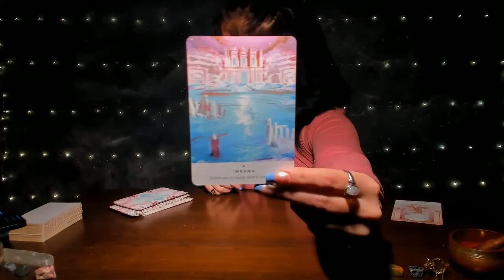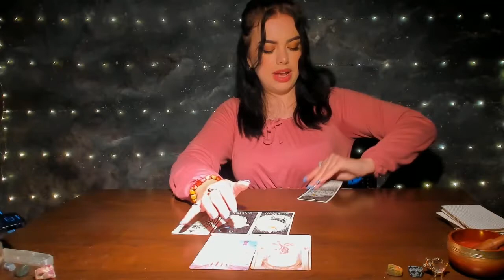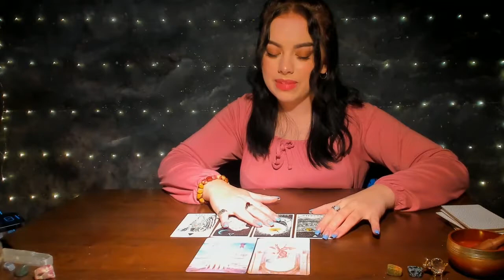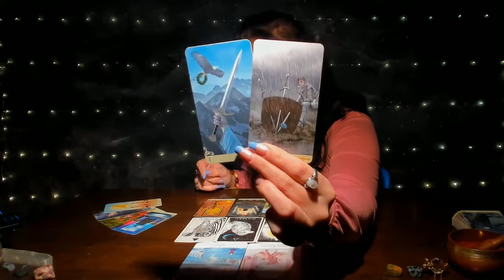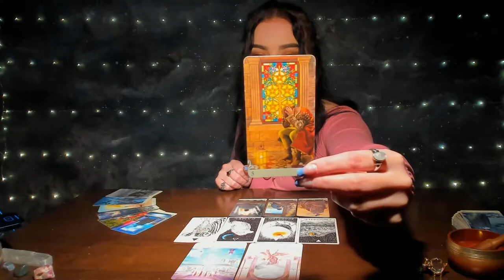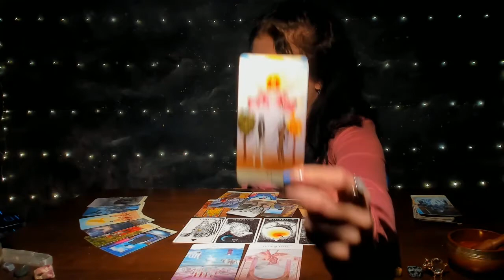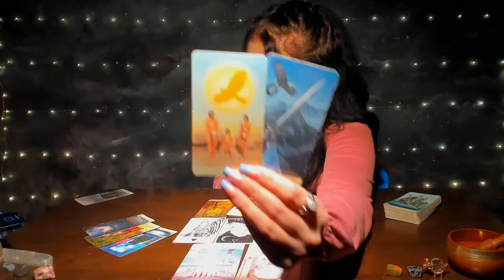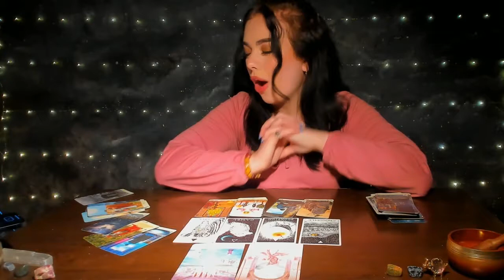CANCER WEEKLY♋"GOOD NEWS!!! IT'S BEEN A LONG TIME COMING!! PRAYERS HAVE BEEN ANSWERED!!"